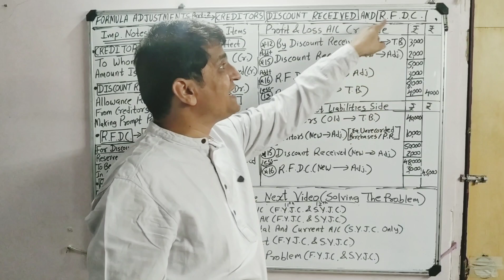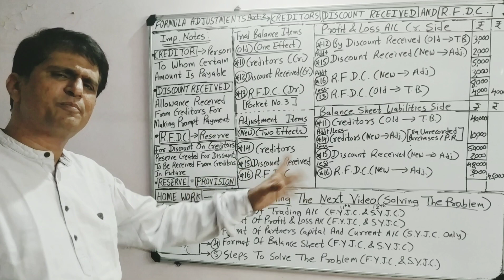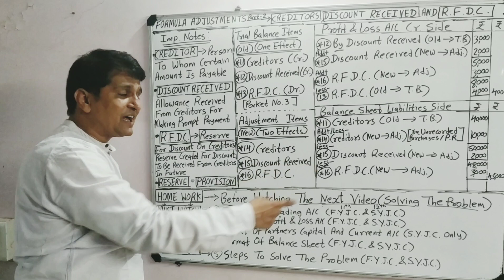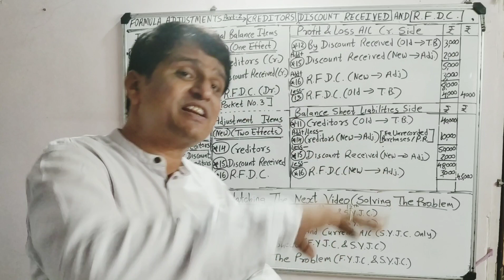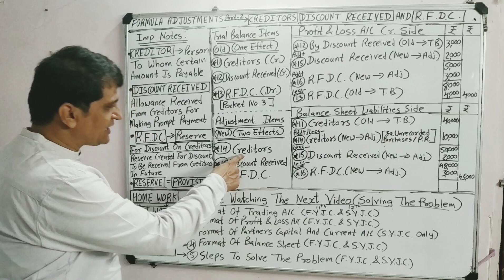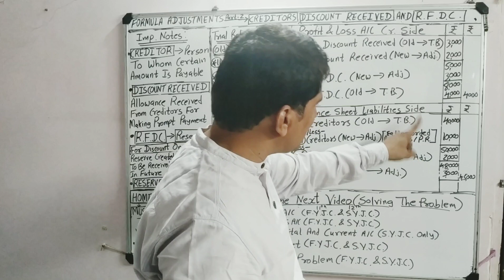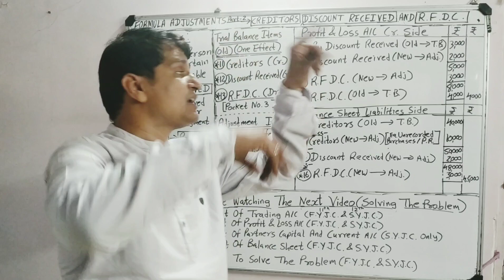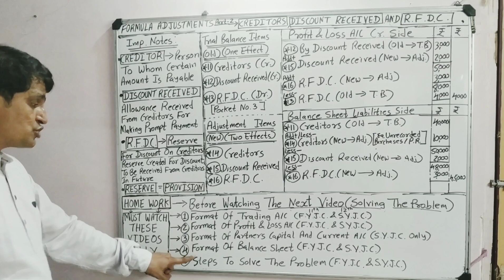12th(SYJC) PARTNERSHIP FINAL ACCOUNTS(PART-21) FORMULA -2 ADJUSTMENTS (MAHARASHTRA BOARD)